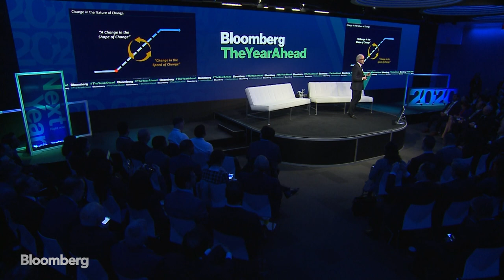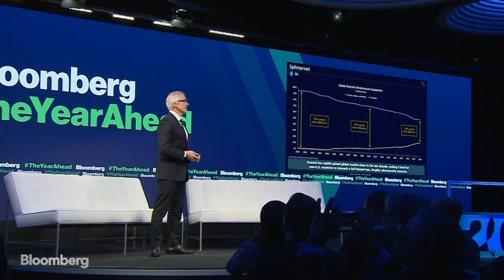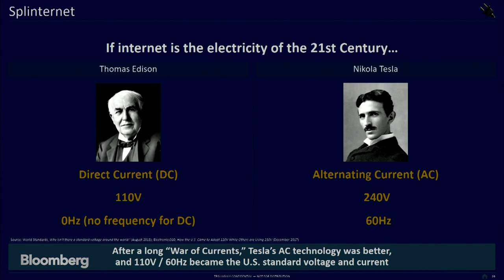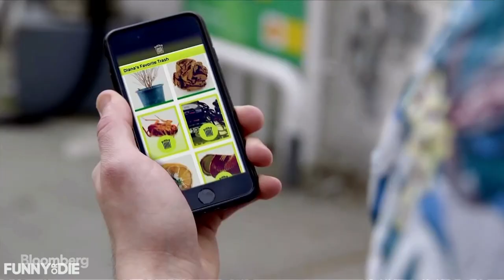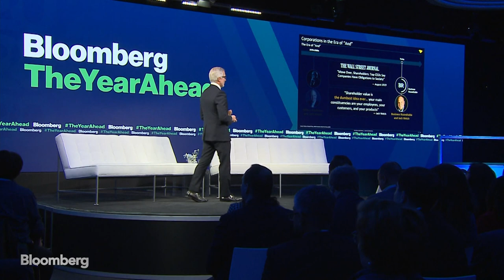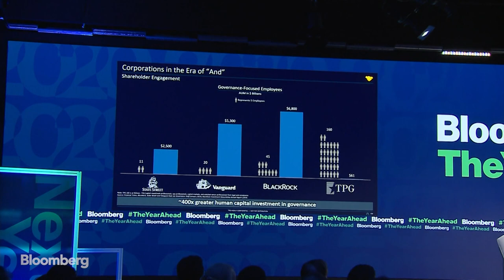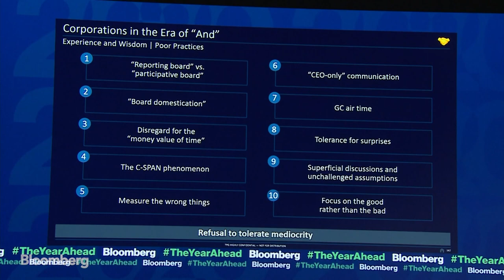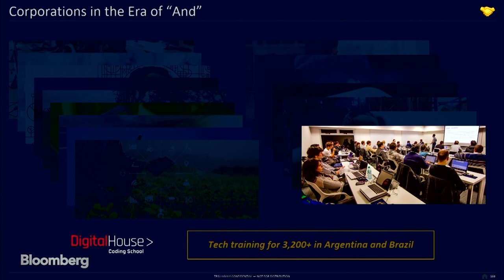TPG Co-CEO on Global Trends to Watch: China, Tech, ESG | TYA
TPG Co-CEO Jim Coulter shares his unique take on the biggest global trends for 2020 at The Year Ahead Summit at Bloomberg Headquarters in New York.